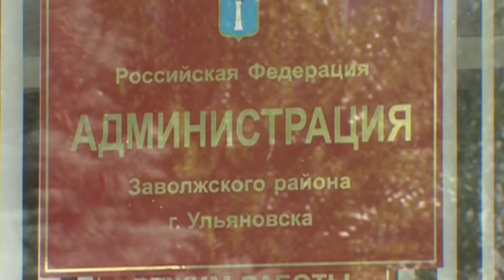Развиваемся вместе с Казанью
Районы Ульяновска и Казани подписали соглашение о сотрудничестве. Свои подписи в документе поставили глава администрации Заволжского района Ульяновска Наиль Юмакулов и глава администрации Авиастроительного и Ново-Савинского районов Казани Тимур Алибаев